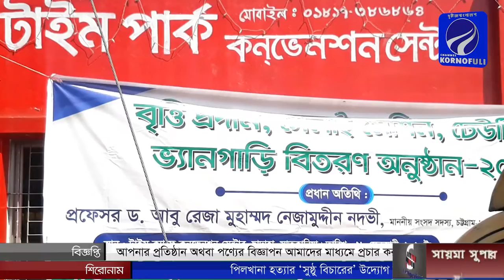সাতকানিয়া-লোহাগাড়া সমিতি, ঢাকার উদ্যোগে অনুদান পেল ২৮৬ জন শিক্ষার্থী ও অস্বচ্ছল পরিবার